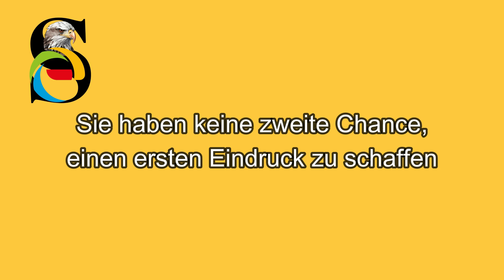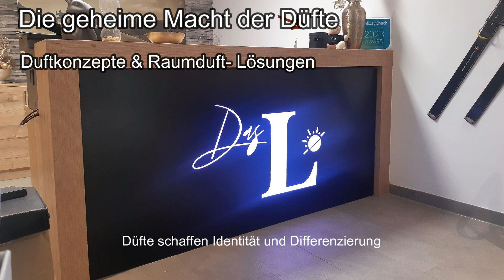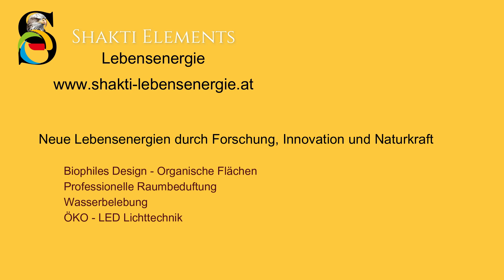LEBENSENERGIE MIT NATURKRAFT - Shakti Elements verknüpft Räume mit der Natur. Biophiles Duft Design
Mit Innovation und Forschung aktivieren wir natürliche Impulse, um das Band zwischen urbanen Räumen und der Natur wieder herzustellen.
Speziell mit biophilem Design, ÖKO Lichttechnik, und Raumduft- Konzepten, können neue Raumgefühle wahrgenommen werden.
Mit Mooswänden oder Vertikalbegrünungen werden wir mit dem Hauch des Waldes agitiert. Duftkonzepte und Raumduft- Lösungen schaffen Identität und Differenzierung. @shakti-living